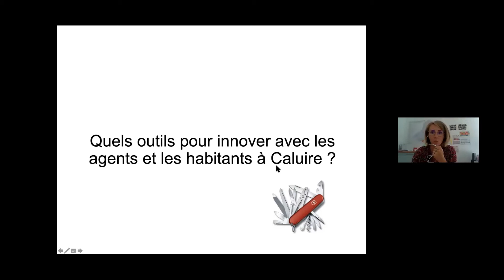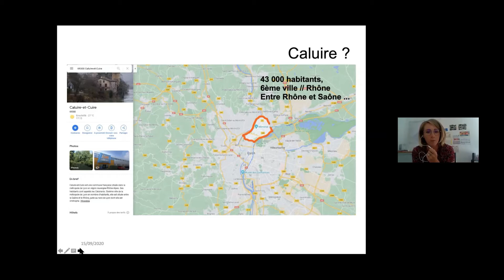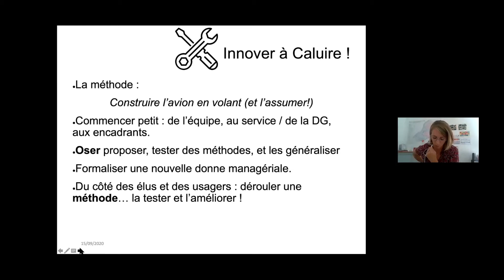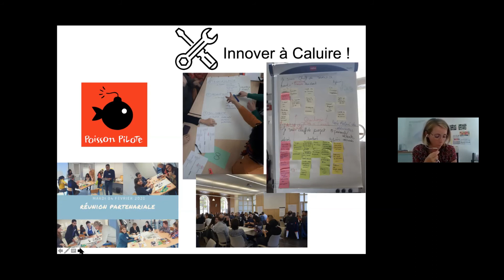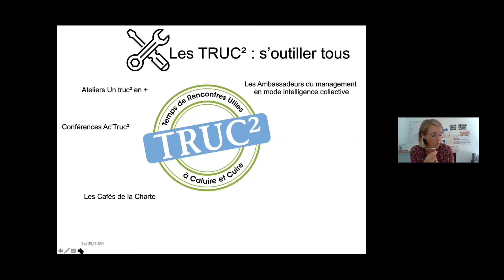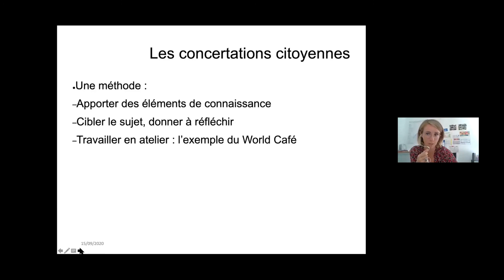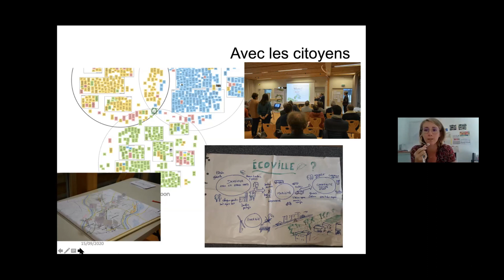Intervention TR2 - EIT2020 - Anne-Laure CHALET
Table Ronde n°2 : Comment inventer/créer ? Anne-Laure CHALET, Directrice Générale Adjointe Famille & Solidarité - Ville de Caluire « Quels outils pour innover avec les agents et les habitants de Caluire ? »